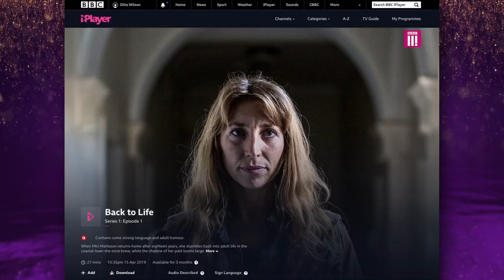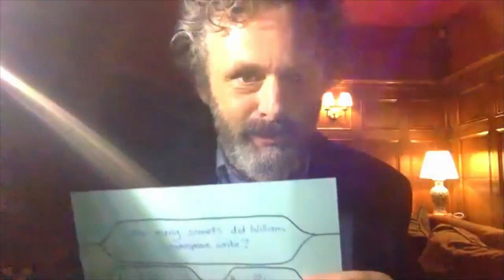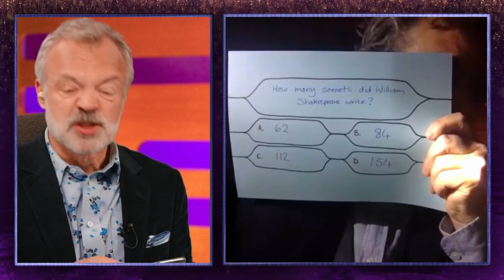The Graham Norton Show 10/04/20 - Michael Bublé, Michael Sheen, Martin Freeman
The Bafta award-winning host is back, connecting to the world around him with his famous mix of star guests, jokes and stories, including the notorious red chair - now relocated to the comfort of your own armchair at home.